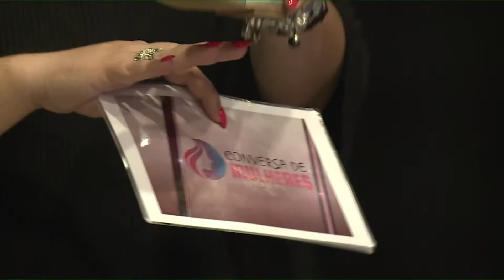Conversa de Mulheres | Bride to Be